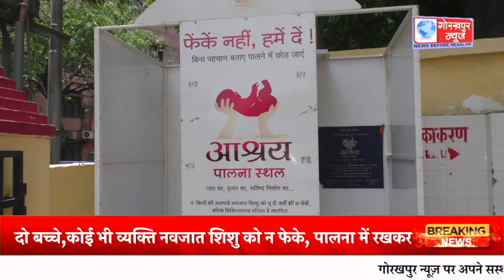जिला महिला अस्पताल के पालना आश्रय स्थल में अभी तक आये है दो बच्चे, कोई भी व्यक्ति नवजात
जिला महिला अस्पताल के पालना आश्रय स्थल में अभी तक आये है दो बच्चे,   कोई भी व्यक्ति नवजात शिशु को न फेके,   पालना में रखकर कर सकते है परित्याग,पहचान रहेगी गोपनीय,    बच्चे का प्रशासन की तरफ से किया जायेगा भरण पोषण